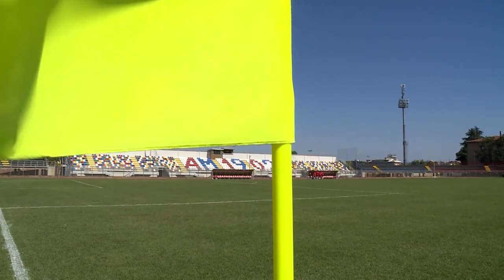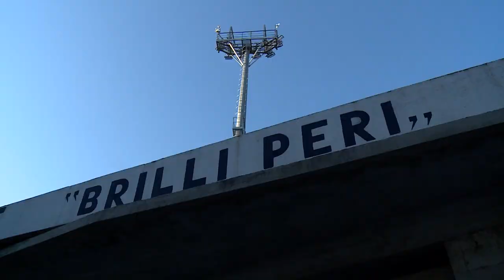Montevarchi, pista di atletica e bagni dello stadio devastati dopo il derby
"Questo non è uno sport!", a tuonare è la prima cittadina di Montevarchi, Silvia Chiassai Martini, dopo quanto accaduto al termine del derby valdarnese, con i bagni dello stadio devastati e due agenti al pronto soccorso.
La partita Montevarchi-Sangiovannese di domenica scorsa in serie D, vinta dai padroni di casa per 2-1 in rimonta, si è conclusa nel peggiore dei modi, con gli atti vandalici all'impianto sportivo Brilli Peri di Montevarchi, danneggiato, come mostrano le immagini pubblicate su Facebook dal sindaco.
 "La società ha già fatto denuncia", ha annunciato il primo cittadino di Montevarchi.
"Non aggiungo altro. Ognuno faccia le sue considerazioni", conclude.